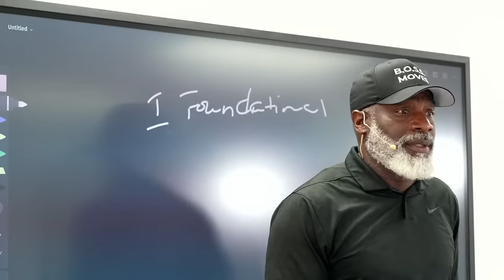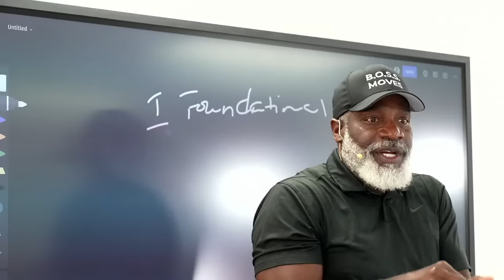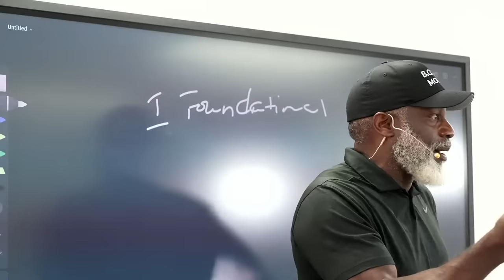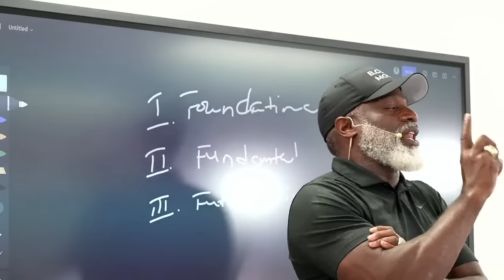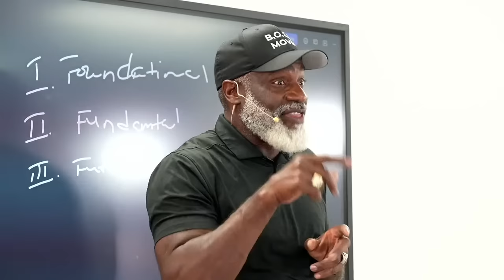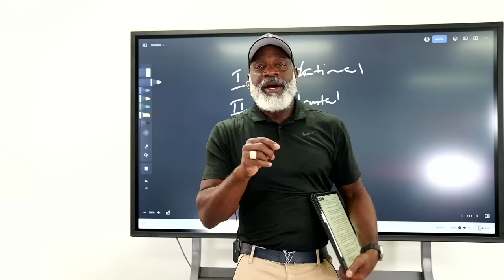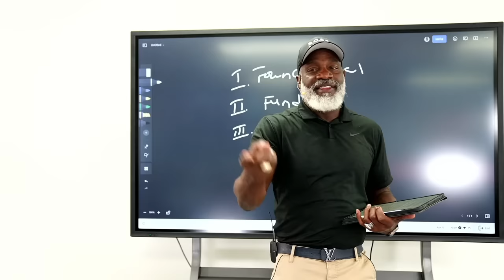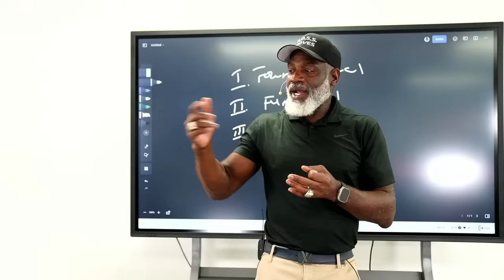Tap Into Your Super Power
Myron’s Books